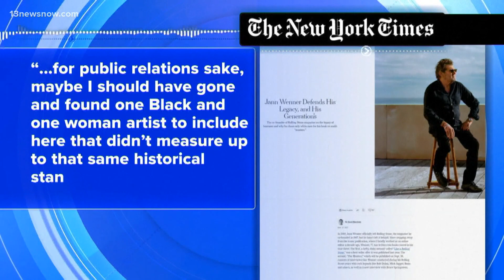Co-founder of Rolling Stone removed from board after controversial comments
Jann Werner was removed from the Rock and Roll Hall of Fame board after he made 'disparaging' comments about Black and female artists.